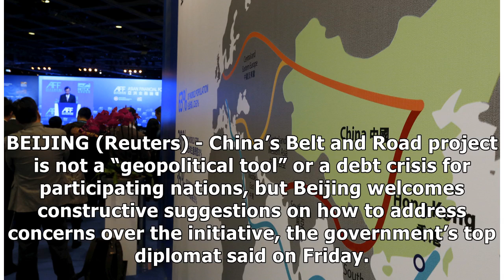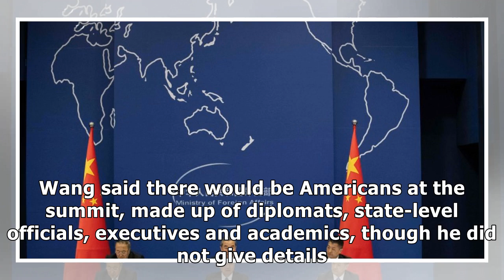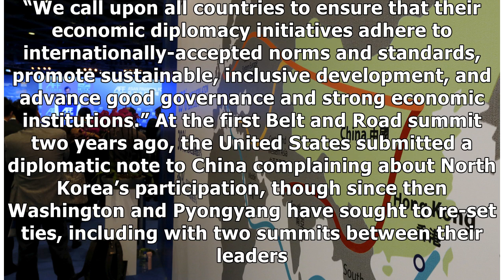China says Silk Road not geopolitical tool, understands concerns